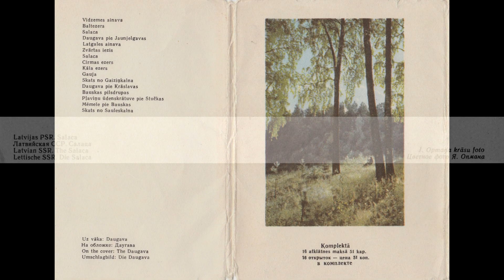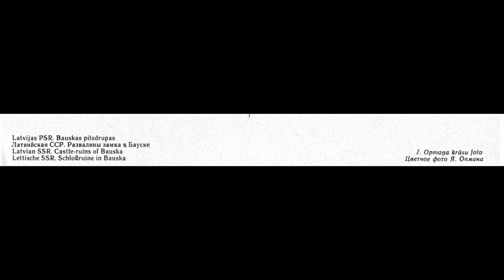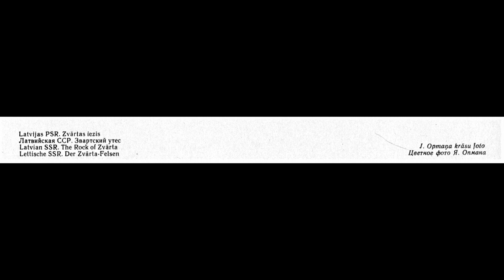🇱🇻Виды Латвии. 1960-е. История в открытках.[Types of Latvia. The 1960s. History in postcards.]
В это видео попали открытки из набора  предположительно 1960х годов.